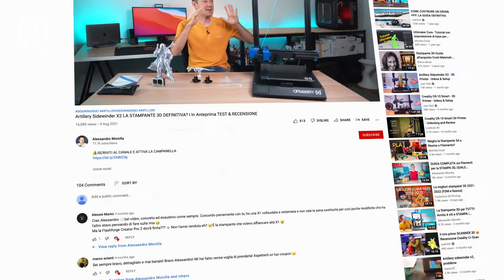Come and join us! We are in search of business partners over all of South America!